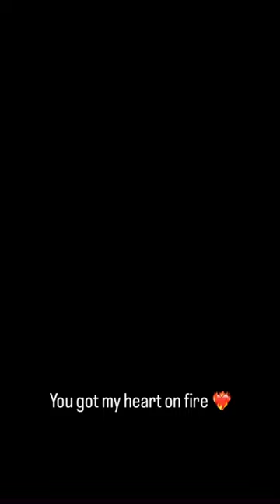I wrote a song for my wedding day and this is how it went… HeartOnFire #👰🏼